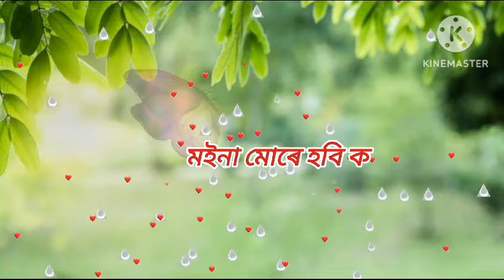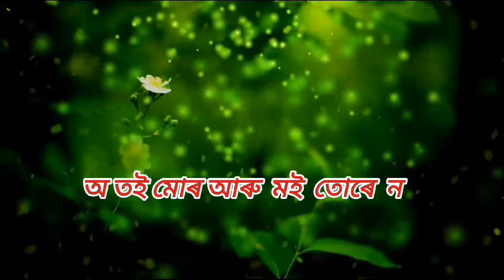MAINA || SUMON || NEW ASSAMESE SONG 2024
Singer=Sumon
Lyrics/ Tune=Rupam Raj
Music= Panjal prodip Bharali
Mix/ Mastered=Panjal prodip Bharali
BassGuiter=Bikash Boruah
Dhul= Rituraj
Flute=Manos protin
Studio=Eden jorhat